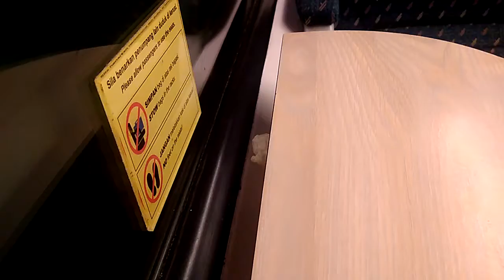Ekonomi Malaysia Didukung Perkebunan Kelapa Sawit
Sepanjang perjalanan dr Kuala Lumpur International Airport (KLIA) menuju Kuala Lumpur Central, dipenuhi perkebunan sawit. Sawit yg diolah menjadi minyak goreng menjadi komoditas andalan Malaysia.